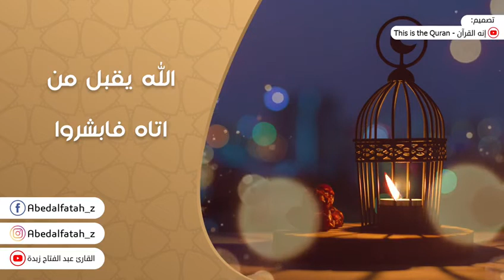استمع لأنشودة "رمضان يدنو" للشاب المبدع عبد الفتاح زبدة